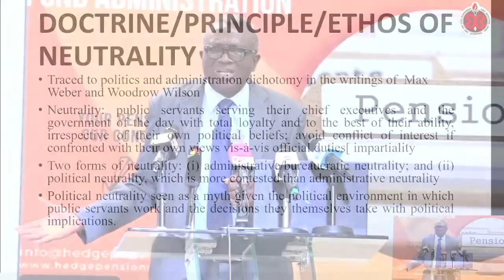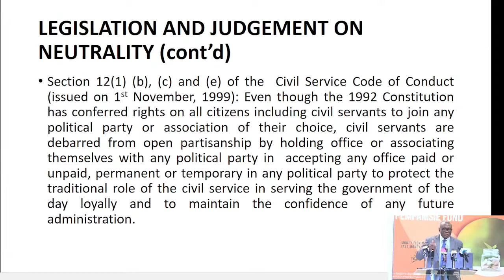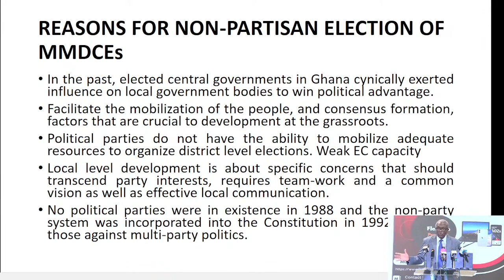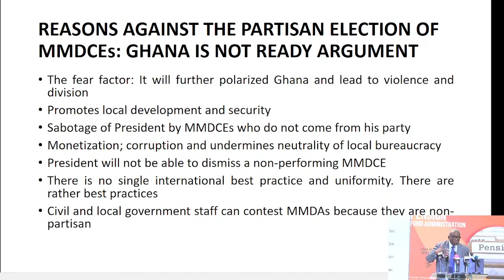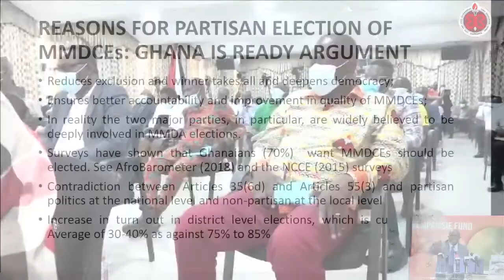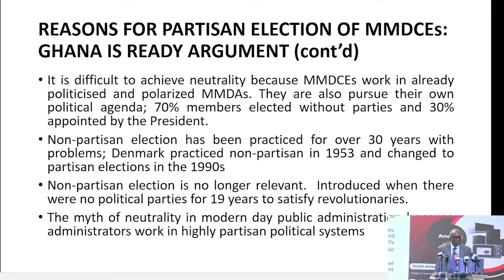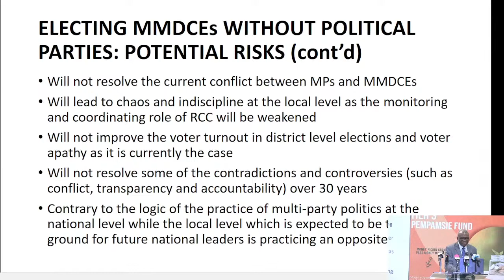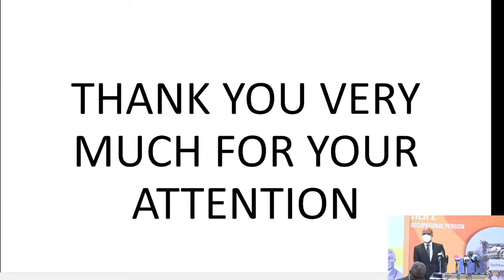PUBLIC LECTURE - 30TH September, 2021 (THE NATHAN QUAO AUDITORIUM)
4TH NATHAN ANANG QUAO EXCELLENCE AWARDS  PUBLIC LECTURE  - 30TH September, 2021 (THE NATHAN QUAO AUDITORIUM)